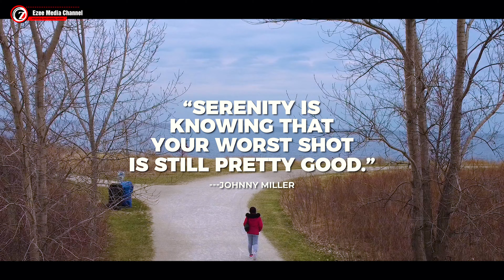Serenity cinematic 4k - Captured with Dji Mini 2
Serenity cinematic 4k - Captured with Dji Mini 2 - Enjoy this beautiful cinematic video captured with the Dji Mini 2 drone. Amazing and captivating scenes and views.